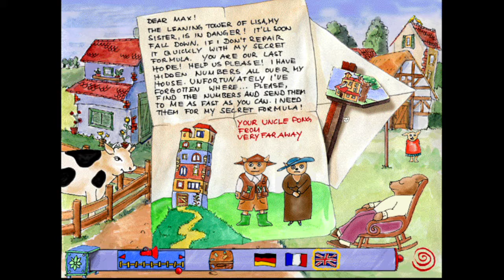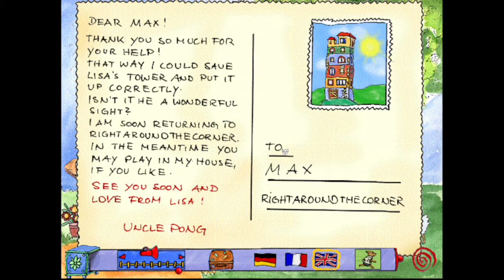Max and the Secret Formula Full Gameplay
Max and his friends live in the village Rightaroundthecorner which is in Newhoundland. Max is invited by his Uncle Pong to Veryfaraway to aid to complete his secret formula that will prevent the collapse of the Leaning tower of Lisa. The game is an interactive story with clickable and hidden objects to find on each screen. The player must find all the numbers hidden around Pong's house.